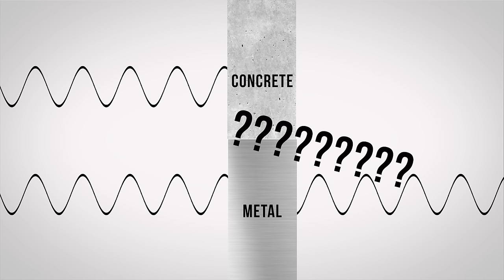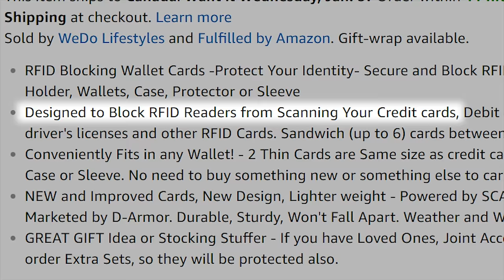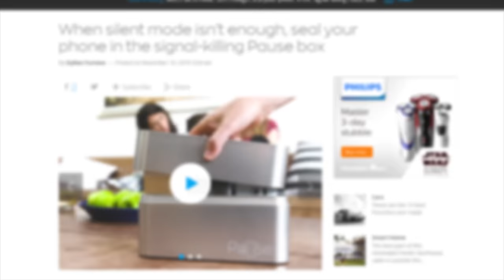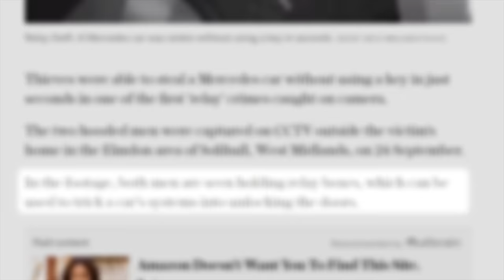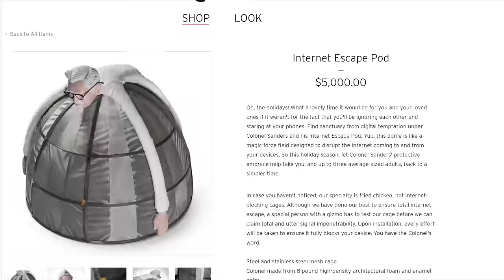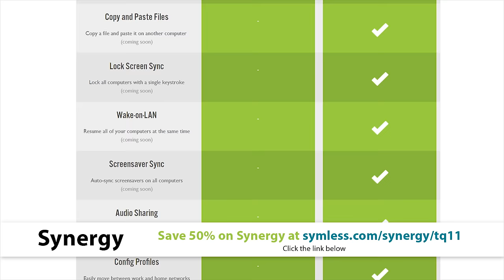How do Signal Blockers Work? (Faraday Cages)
Many retailers now sell signal blockers to thwart digital snoops. How do they work, and are they really necessary?

Share your mouse and keyboard between multiple computers with Synergy 2!